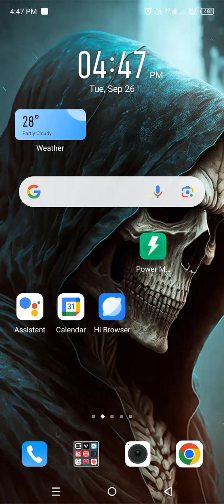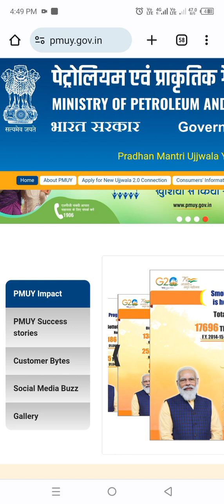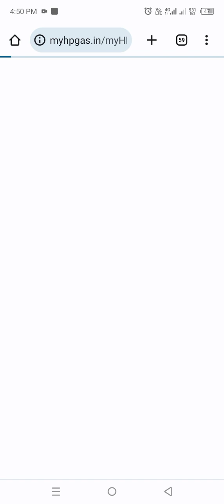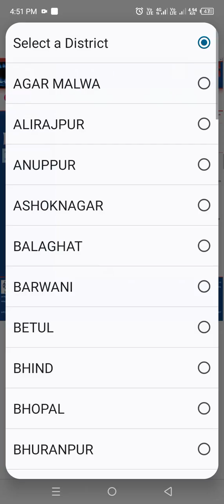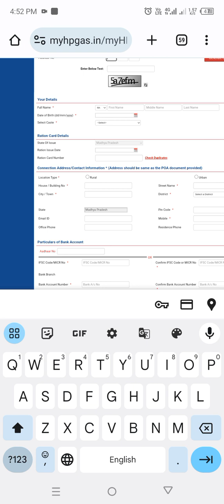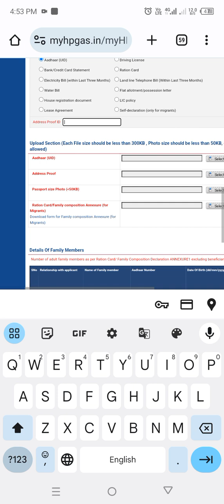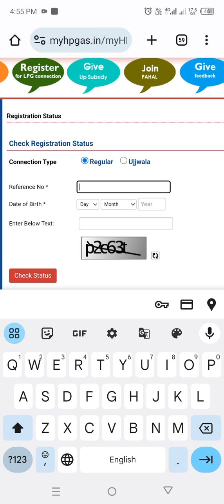PM ujjwala yojana 2023 free gas cylinder mpa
लाड़ली बहना रसोई गैस रु 450 फॉर्म ऐसे भरे|सभी महिलाओं को रसोई गैस रु 450 में मिलेगा|MP LPG Gas

लाड़ली बहना रसोई गैस रु 450 फॉर्म ऐसे भरे
सभी महिलाओं को रसोई गैस रु 450 में मिलेगा
MP Ladli Bahana Gas Cylinder Rs. 450
MP Ladli Bahana LPG Cylinder Price 450
Ladli Bahana LPG Cylinder Subsidy List
CM Shivraj Singh Gas Cylinder Rs. 450
लाड़ली बहनों को रसोई गैस सिलेण्डर रूपये 450 में मिलेगा
ladli Bahana LPG Cylinder Price 450
MP LPG Cylinder Price 450
Ladli Bahana LPG Cylinder Rs. 450 form kaise bhare
MP LPG Cylinder Rs. 450 Application form
MP Rasoi Gas Price Rs. 450

लाड़ली बहना रसोई गैस रु 450 फॉर्म ऐसे भरे|सभी महिलाओं को रसोई गैस रु 450 में मिलेगा|MP LPG Gas Rs.450
लाड़ली बहनों को माननीय मुख्यमंत्री श्री शिवराज जी का एक और तोहफा। अब ₹450 में मिलेगा "रसोई गैस सिलेंडर"
प्रधानमंत्री उज्ज्वला योजना और लाड़ली बहना योजना की हितग्राहियों‌ को हर महीने 450 रुपए में‌ एलपीजी का एक सिलेंडर दिया जाएगा l गैस का कनेक्शन महिला के नाम पर होना चाहिए l सब्सिडी की राशि महिला के खाते में आएगी l
Another gift from Honorable Chief Minister Shri Shivraj ji to the dear sisters. Now "Kitchen Gas Cylinder" will be available for ₹ 450
Beneficiaries of Pradhan Mantri Ujjwala Yojana and Laadli Behna Yojana will be given one cylinder of LPG for Rs 450 every month. The gas connection should be in the name of the woman. The subsidy amount will come to the account of the woman.
मुख्यमंत्री श्री शिवराज सिंह चौहान ने कहा है कि लाड़ली बहनों को गैस सिलेंडर 450 रुपए में मिलेगा। सावन के माह में अर्थात 4 जुलाई से लेकर 31 अगस्त तक गैस सिलेंडर रिफिल कराने वाली लाड़ली बहनों को भी अनुदान राशि का अंतरण उनके बैंक खातों में किया जाएगा। मुख्यमंत्री श्री चौहान ने अपने संदेश में कहा कि इस योजना का लाभ लेने के लिए लाड़ली बहनों को पंजीयन कराना होगा। पंजीयन मुख्यमंत्री लाड़ली बहना योजना पोर्टल पर होगा। मुख्यमंत्री श्री चौहान टीकमगढ़ से 15 सितम्बर को पंजीयन की शुरूआत करेंगे।

पात्रता
प्रधानमंत्री उज्ज्वला योजनांतर्गत गैस कनेक्शनधारी समस्त उपभोक्ता और गैर प्रधानमंत्री उज्ज्वला योजना श्रेणी में मुख्यमंत्री लाड़ली बहना योजना में पंजीकृत ऐसी लाड़ली बहनें जिनके स्वयं के नाम से घरेलू गैस कनेक्शन हैं इसके लिये पात्र होंगी। गैस सिलैंडर रिफिल के लिए अनुदान राशि पात्र कनेक्शनधारियों को एक सितम्बर, 2023 से देय होगी।
रसोई गैस रूपये 450 में कैसे मिलेगा ?
पात्रताधारी उपभोक्ताओं को प्रतिमाह अधिकतम एक रिफिल पर अनुदान मिलेगा। पात्रताधारी उपभोक्ताओं को ऑयल कंपनी से रिफिल निर्धारित फुटकर विक्रय दर पर क्रय करना होगा। भारत सरकार द्वारा दिये गए समस्त अनुदान तथा राज्य सरकार द्वारा निर्धारित फुटकर विक्रय दर (रू. 450) को कम करने पर शेष राशि राज्य अनुदान के रूप में पात्रताधारी उपभोक्ताओं के आधार लिंक बैंक खाते में अंतरित की जाएगी। घरेलू एलपीजी रिफिल की फुटकर विक्रय दर में परिवर्तन होने पर राज्य अनुदान भी परिवर्तित होगा।

PM ujjwala Yojana online apply 2023 - Free Gas Cylinder | ujjwala Yojana free gas connection online
उज्जवला योजना की ऑनलाइन आवेदन
how to register pm ujjwala yojana
ujjwala yojana ki jankari
ujjwala yojana new update
pmuy online apply 2023
ujjwala yojna
jankaripur
Pmuy apply online
Ladli Behna Yojana : लाड़ली बहनों को मिलेगा 450 रु में गैस सिलेंडर, CM ने कलेक्टरों को दिए ये निर्देश, हितग्राहियों को जल्द जारी होगी राशि